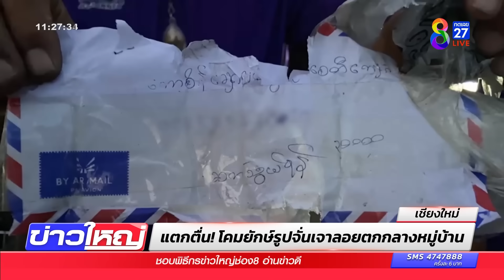ไล่จั่นเจาออกศาลไคฟง ลอยลมตกฝั่งไทย | ข่าวช่อง8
ชาวบ้านสารภี แตกตื่น โคมลอยยักษ์ รูปจั่นเจามือปราบคู่กายเปาบุ้นจิ้น ตกกลางหมู่บ้าน คาดลอยมาจากฝั่งเมียนมา